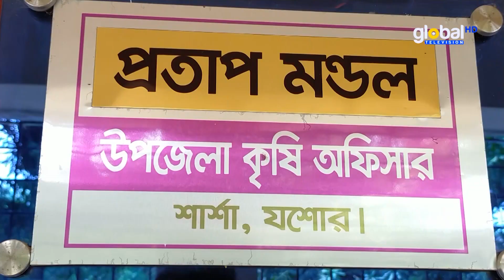শার্শায় মিষ্টি আঙ্গুর চাষ করে ব্যাপক সাড়া ফেলেছেন মহাসিন | Global TV News